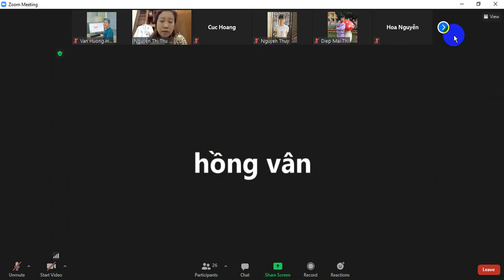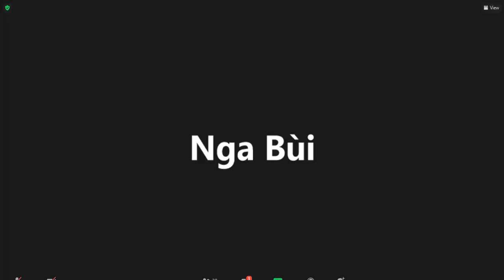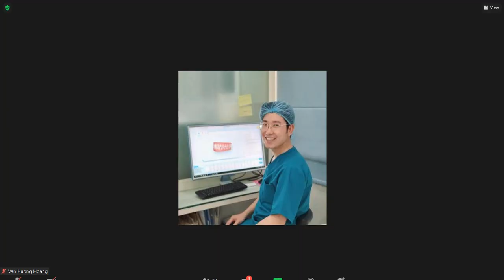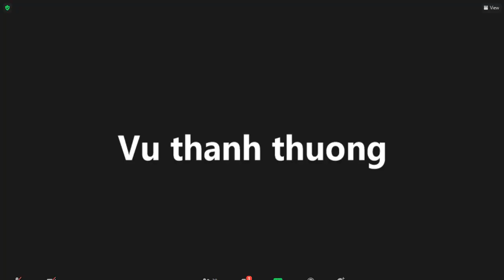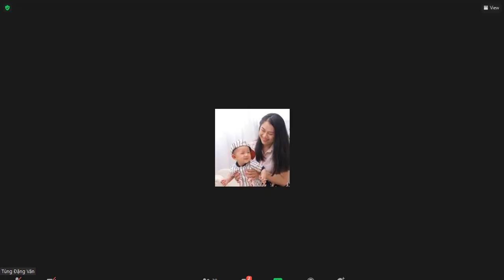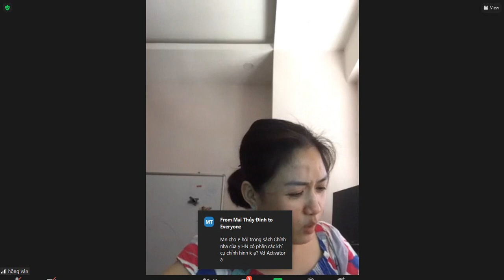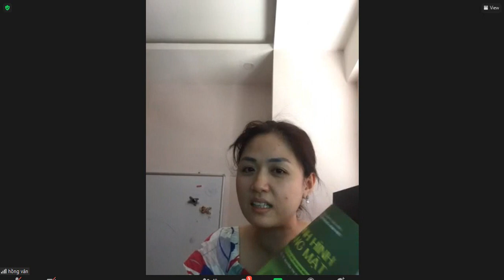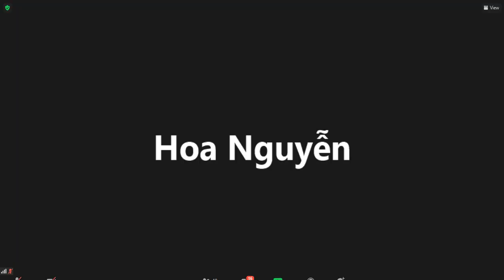GIẢI ĐÁP CHỈNH NHA - Ôn thi CKI RĂNG HÀM MẶT 2021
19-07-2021